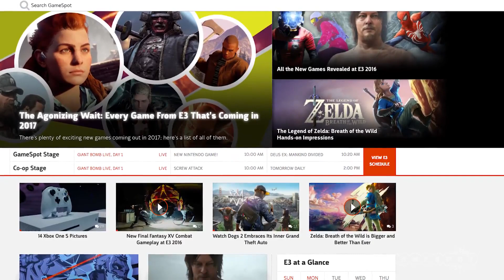E3 Tuesday Wrap-Up - Qualcomm Daily Download